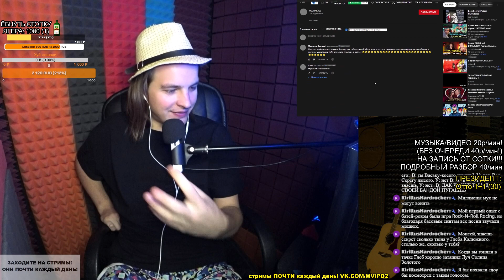РЕАКЦИЯ: 2 втарая версия Девченка из кавказа Роберт Кулумбегов